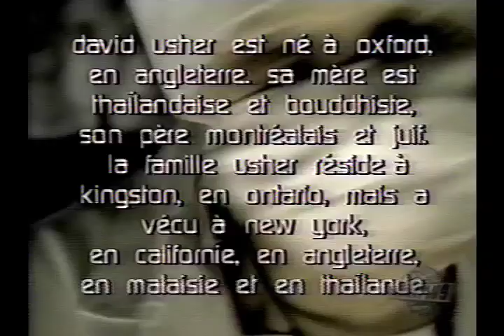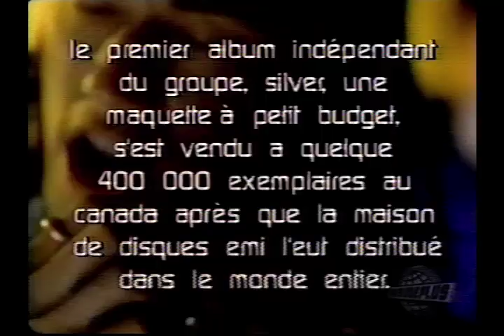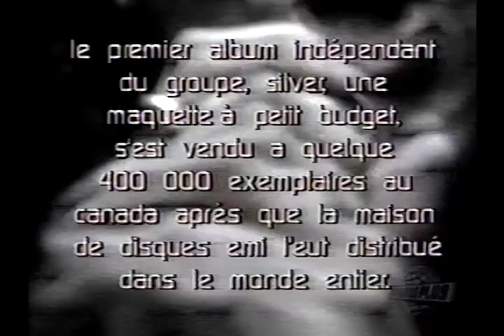''David Usher'' - Rare interview - VJ Geneviève Borne @ Musique Plus - 1998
COPYRIGHTED MATERIAL:
This video will not be monetized, its content isn't owned by this channel.

DESCRIPTO:
Interview with the British-Born Canadian singer ''David Usher'', lead by the VJ Geneviève Borne from Musique Plus in 1998 soon after he performed on stage at the TV station for the ''Concert Plus'' event' to promote his solo album '' Little Songs'', released in 1998. The musical artist was well known for having played with the Canadian Alternative Rock band ''Moist'' in the 90's.

You're now watching an Analog VHS to Digital copy taken from ''Musique Plus'' TV channel, which used to be located in Montreal, Canada. Thanks to Musique Plus for having broadcast this interview at the time the channel was alive!

TECHNICAL INFO:
All the videos that I publish on my channel have been cleaned, reworked and improved (as much as possible and in a variable way), in order to offer a better audiovisual experience.

That said, keep in mind that with a VCR recording device, bugs are always present and that the possibilities for improving the quality are rather limited.